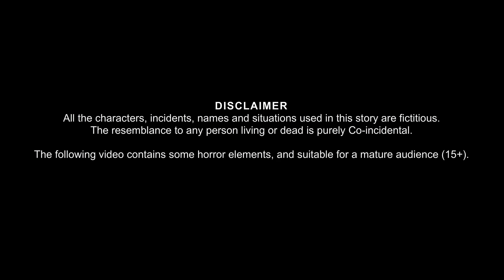अलमारी में चुड़ैल | Horror Story In Hindi | Hindi Kahaniya | Fairy Tales | Hindi Stories